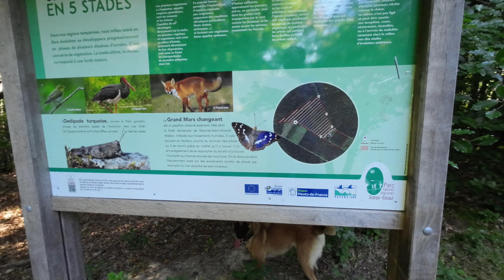[Balade explicative] Forêt de Saint Amand 🐕‍🦺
Je vous emmène en balade avec Zeus dans des lieux que nous apprécions ou alors que nous découvrons 🐕‍🦺

En espérant que ces espaces vert et calme vous ressource autant que nous !